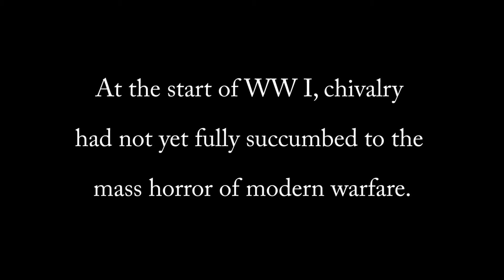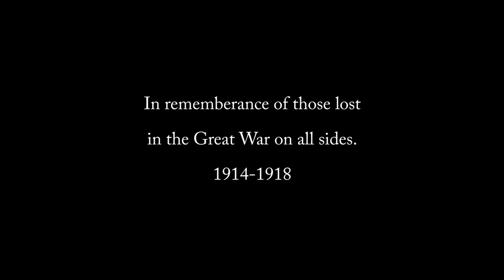War Stories: The Red Baron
From Finding Storybookland: A photo collection that tells the stories of the Great War. This is the second installment in our ongoing War Stories collection, which seeks to show every soldier or  as having once been a child.

Photos by findingstorybookland.com taken in Stuttgart, Germany.